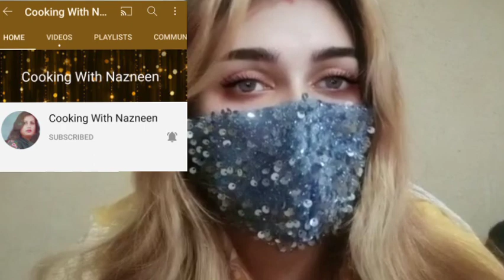Fiaz Bhai Na Abbas Veer Or Mahwish Ko Yea Party Kis Khushi Mein De Vlog By Cooking With Nazneen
Bhabhi Asia Or Bhai Javed Na Kis BAAT Par Abbas Veer Ko Chop Karwa Diya
Shadi Ka Bad Ami Ji kis baat per Pareshan
Safdar Bhai Wali Aunty Ne Yea Party Kis Khushi Mein De
Shaadi Ka Baad Susral Ma sass Ke Taraf Say Phila Gift Full Video Zaror Dakhay
Shaadi Ka Baad Abbas Veer Mehwish Ki Kidmat Karty Huy Full Video Zaror Dakhay Vlog By Nazneen
Bhabhi Asia Ko Shaadi Ka Gift Q Pasand Ni iya complete Video Zaror Dakhay
Shaadi Ka Baad Ghair Ke Safie Shuru Complete video Zaror Dakhay
Bhabhi Mehwish Ke Sath Choti C Party Ki
Shaadi Ke Bad Aab Mera New Ghar Bhi Shuru
Mehwish Keliye Khaas Gift Da Diya
Shaadi Ke Dawat Ke Complete video Zaror Dakhay
Inn Logoun Ne Bohat Badi Zimadaari De Di Abb Kia Karoun
Please Sabb Dua Karen
Cooking WithNazneen
Ali veer ki asliat. Ali veer ki video. Ali veer ka drama. shami veer ki asliat. fiaz Bhai ki asliat  Ali veer exposed. Aslam veer exposed. Aslam veer ki Ammi kahan hain. Ali veer or malka Aapi ki asal haqeeqat iss video mein. malka Aapi ko pareshani bann Gayi. malka Aapi ko zindagi mein ye kaam Bhi karna pada. knowledge talk exposed. knowledge talk ki asliat. knowledge talk ka drama. knowledge talk ki haqeeqat